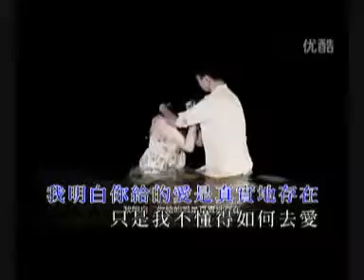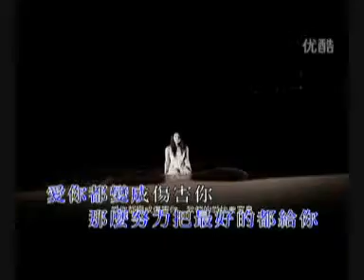张敬轩 只是太爱你 Ktv 左KTV右COVER BY TOMMY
SPECIAL DO FOR EVERYONE， HOPE YOU GUYS LIKE IT。
 PLS GIVE COMMENTS，THANKS。